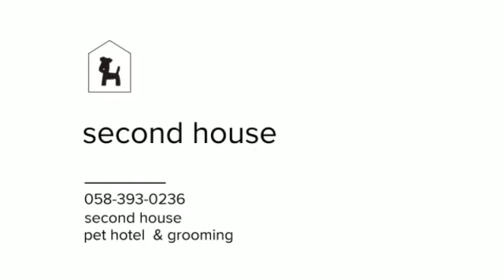2017/09/28 dogrun 01